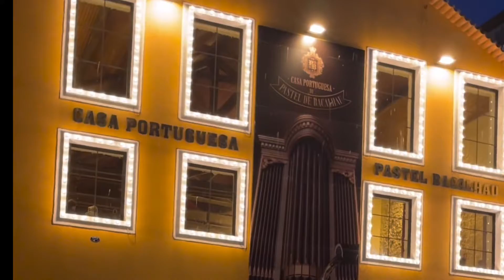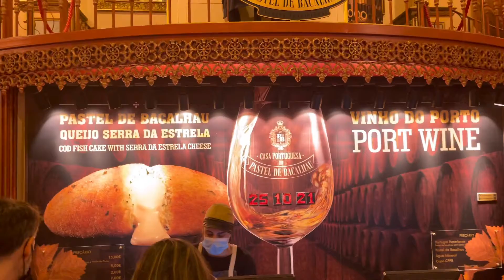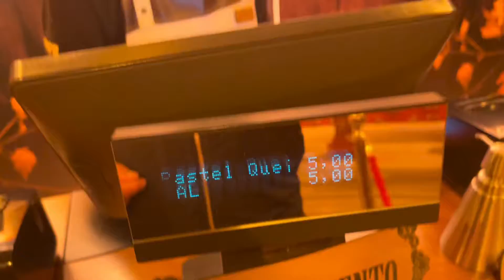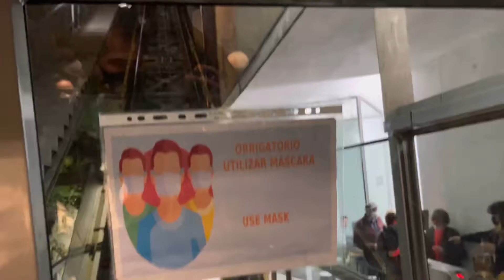"Explorando la Belleza de Río Duero en Oporto"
¡Bienvenidos a nuestro vídeo "Explorando la Belleza de Río Duero en Oporto"! Únase a nosotros en un viaje impresionante a lo largo del fascinante Río Duero en Oporto, Portugal.

Sumérgete en la encantadora mezcla de naturaleza y cultura mientras nos adentramos en las maravillas que este pintoresco río tiene para ofrecer. Con sus aguas cristalinas y paisajes cautivadores, Río Duero es una auténtica joya por descubrir.

Capturado en película, le presentamos un espectáculo visual que muestra los tesoros escondidos a lo largo de este extraordinario río. Mientras navegamos por los impresionantes valles y viñedos, serás testigo de la belleza incomparable del campo circundante. Maravíllate ante los cautivadores puentes que cruzan elegantemente el río, cada uno con su propia historia única que contar.

Mientras exploramos Río Duero en Oporto, no pudimos resistirnos a deleitarnos con los mejores manjares de la región. Prepárese para deleitar su paladar con el famoso vino de Oporto, combinado perfectamente con deliciosos platos locales. Únase a nosotros mientras descubrimos las delicias culinarias que hacen de esta zona un verdadero paraíso gastronómico.

Embárcate en un viaje inolvidable mientras descubrimos la rica historia y el patrimonio cultural que bordea las orillas del Río Duero. Sube a bordo de un barco tradicional y viaja en el tiempo mientras pasamos por encantadores asentamientos históricos, castillos medievales y antiguos monasterios. Cada destino tiene su propia historia, lista para que la desveles.

Si eres un alma aventurera que busca nuevas experiencias o simplemente un amante de la naturaleza que anhela tranquilidad, Río Duero en Oporto tiene algo que ofrecer a todos. Su incomparable belleza y su atmósfera serena lo convierten en un destino ideal tanto para la relajación como para la exploración.

Únete a nosotros en esta aventura inigualable por el Río Duero en Oporto y prepárate para dejarte cautivar por su esplendor. No pierdas esta oportunidad de inspirarte con el impresionante paisaje y sumergirte en la cultura local.